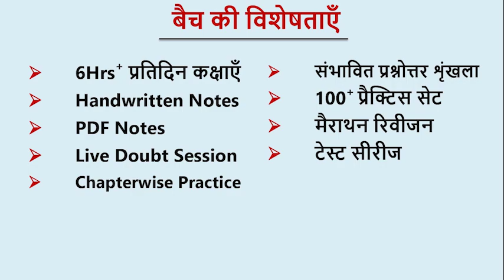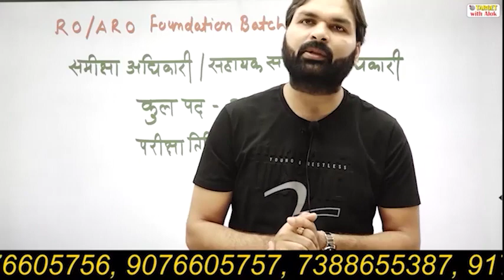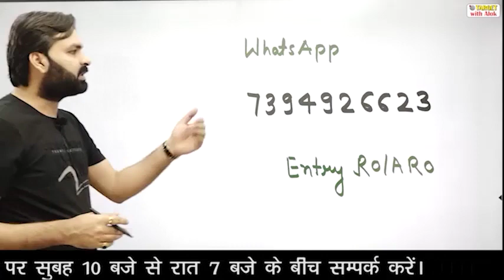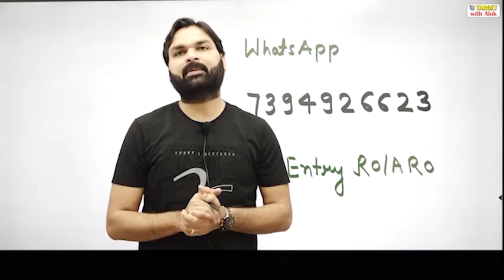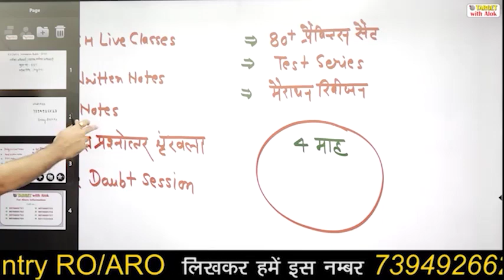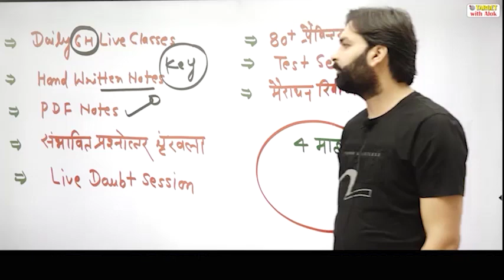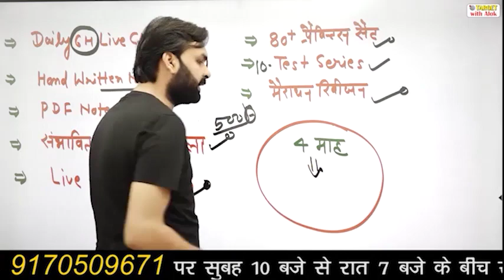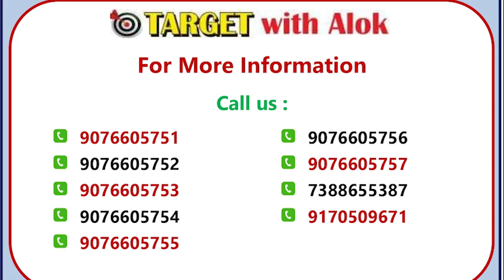RO / ARO Prelims 2021 - समीक्षा अधिकारी ,सही दिशा में तैयारी प्रारम्भ करें || Ravi P Tiwari